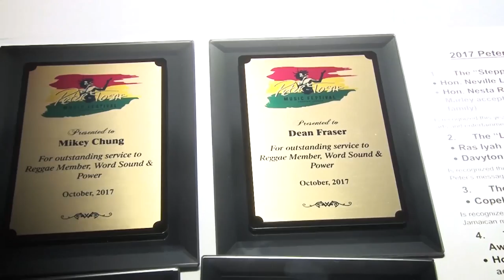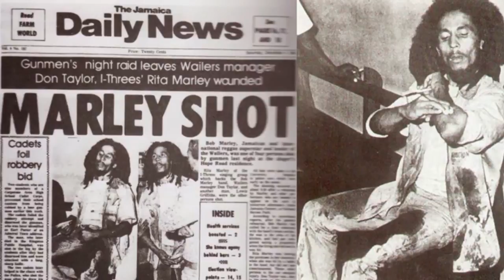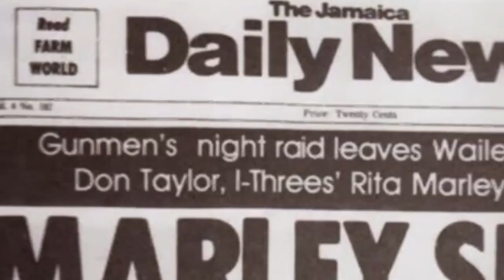Nikki-Z, Kalado, Carlton Santa-Davis, Donald Kinsey - Onstage October 21 2017 (FULL SHOW)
Nikki Z comes to tell what makes her decide to return to radio so soon after taking up executive post at Hapilos Records and she can't wait to weigh in on all the big feuds in Dancehall right now.

Kalado explains why he wants "No Bruk Foreigners" as friends

A musician who took a bullet at the fatal shooting of Peter Tosh and another who was present at the shooting of King Bob Marley sit together on our stage as we remember the 'Stepping Razor'.

Enews, reviews and more